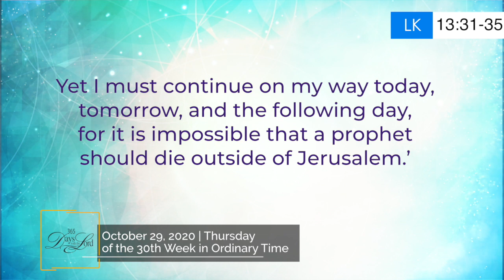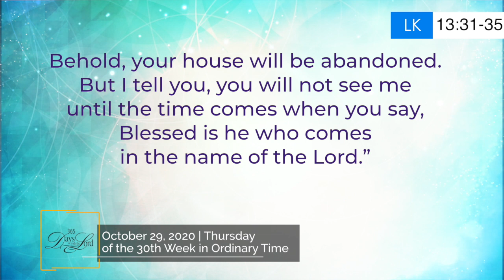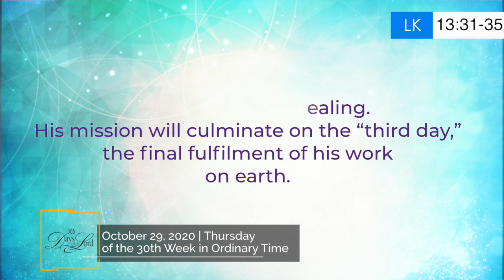365 DWTL | Thursday of the 30th Week in Ordinary Time | October 29, 2020